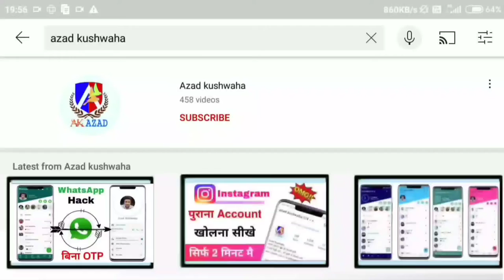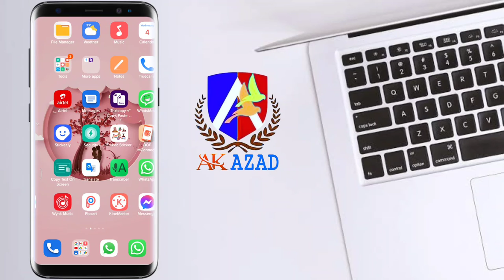Instagram story Nahin Lag Rahi hai / instagram par story nahi daal rahi hai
Hello dosto is video me ham janne wale hai
instagram par story nahi lag rahi hai to kya kare

THANKS .

1. instagram par story nahi daal rahi hai
2. instagram par story nahi lag rahi hai
3. instagram par story nahi lag rahi hai to kya karen
4. instagram par story nahi aa rahi hai to kya kare
5. instagram par story nahi lage to kya kare
6. instagram story not uploading problem
7. instagram par story share nahi ho rha
1. how to fix instagram story problem
2. how to fix instagram story posting error
3. how to fix instagram story not uploading
4. how to fix instagram story error
5. how to fix instagram story couldn't upload
6. how to solve instagram story not uploading
7.

Cover topic :-
instagram par story nahi lag rahi.
story not uploading on instagram.
instagram story nahi lag rahi hai.
instagram me story post nahi ho raha hai
instagram par story posting nahin ho
rahi.
instagram ki story post nahi ho raha hai.
instagram me story nahi lag rahi hai.
instagram me story upload nahi ho raha
hai.
instagram story error problem.
instagram story not posting problem.
instagram story post nahi ho rahi hai.
instagram story posting problem.
facebook par story nahi lag rahi hai.
how to fix insta story problem.
how to fix instagram story not uploading.
how to post story on instagram.
insta story nahi lag rahi hai.
insta story posting problem
instagram par story nahi dal rahi.
instagram par story problem.
instagram par story share nahi ho rahi.
instagram pe story kyu nahi lag rahi hai.
instagram problem story.
instagram story not posting.
instagram story problem solve.
instagram story upload nahi ho rahi.
instagram story uploading problem.
posting problem on instagram.
story is not uploading on instagram.
story posting problem on instagram.
story problem in instagram.
why instagram story not uploading.